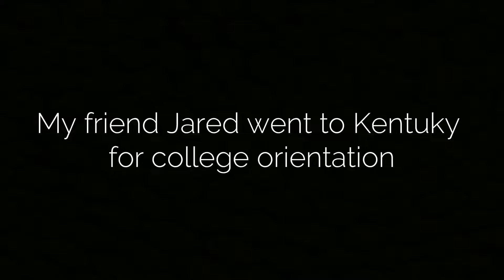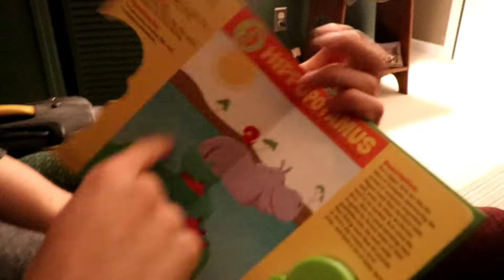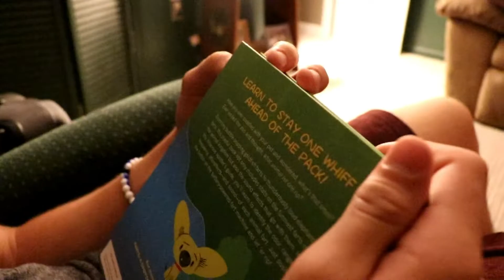TRYING RAISEN CAINES FOR THE FIRST TIME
This episode, I did a lot of things with many different people haha

Friends in all my videos :
Devon Foster
Talya Castonguay
Susie Timmons
Collin Davis
Rebecca Ross
Cam Freswiek
Ciera Naughton
Jared Richardson
Luke Williams
Wes Mawn
Marissa Burt
Hailey Carter
Hattie Tauson
Ayden Pilon
Joe Kessler
Tyler Haroutunian
Dan Plante
Brandon Ferris
Luke MacNeil
Kevin Sabin
Timmy Haverty
Tyler Trudell
Robert Clark
Jack Bradley
Corey Hazzard
Anthony Grandinetti
Liam Kelliher
Dylan Marra
Anna Shenian
Sophie Shenian
Jill Shenian
Colby Foster